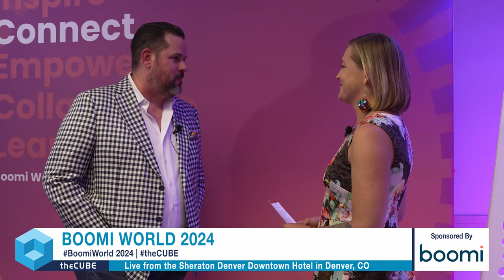Drew Crocker, Boomi | Boomi World 2024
Drew Crocker, regional sales director at Boomi, shares insights with theCUBE's Savannah Peterson at Boomi World. Crocker highlights Boomi's comprehensive data movement solutions and the focus on leveraging AI to enhance customer experience while minimizing risks.

Get insights into what you might have missed at Boomi World

Crocker discusses Boomi's customer-centric approach to AI, emphasizing partnerships to navigate challenges and seize opportunities. He highlights the company's capability in API, direct connects and EDI, reinforcing Boomi's pivotal role in data management. Other topics include strategies to ensure AI implementation is secure and practical for real-world applications.